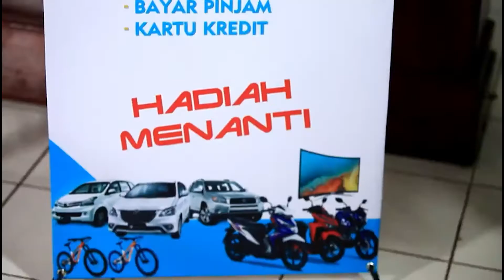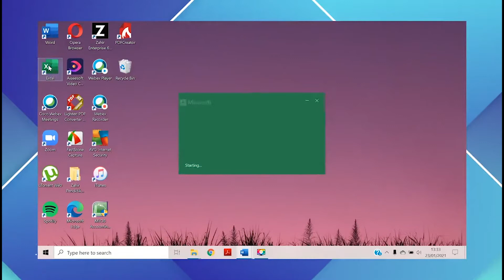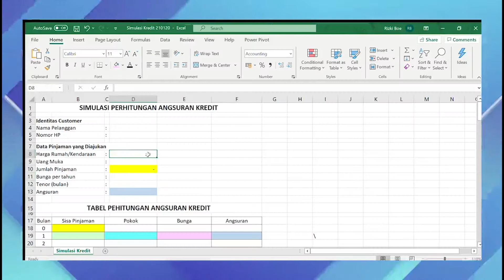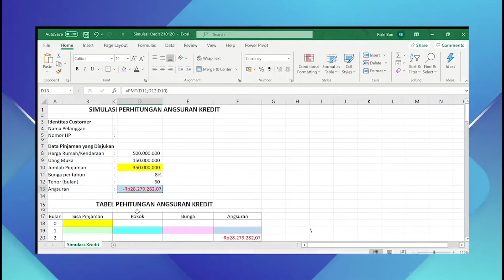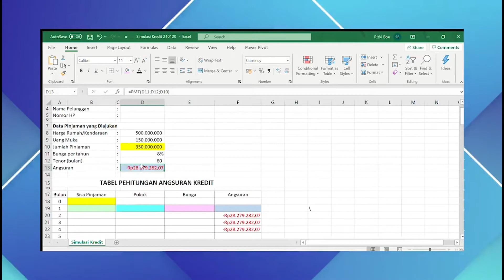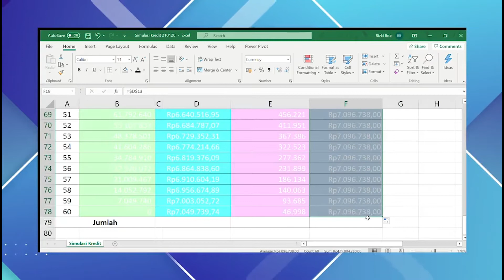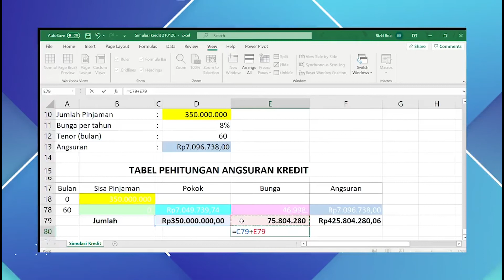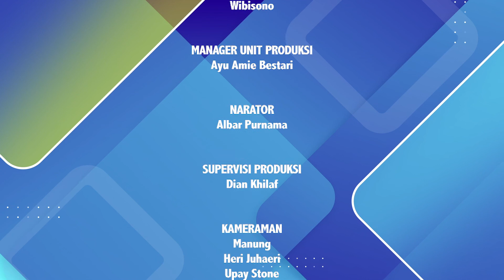Mengoperasikan Paket Program Pengolah Angka/Spreadsheet - Akuntansi dan Keuangan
Judul Video: Mengoperasikan Paket Program Pengolah Angka/Spreadsheet
Kode Unit Kompetensi: M.692000.022.02
Program Keahlian: Akuntansi dan Keuangan
Pembuat Video: Rizki Respati Prabowo dan Tim
Instansi Asal: BBPPMPV Bisnis dan Pariwisata